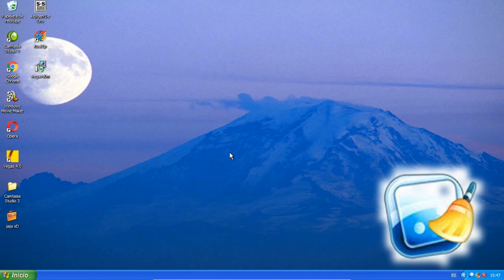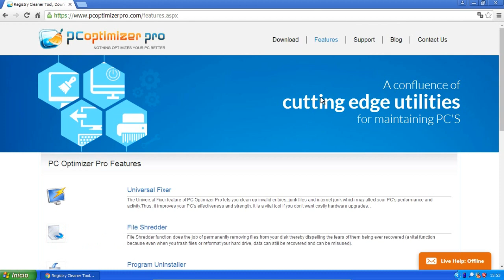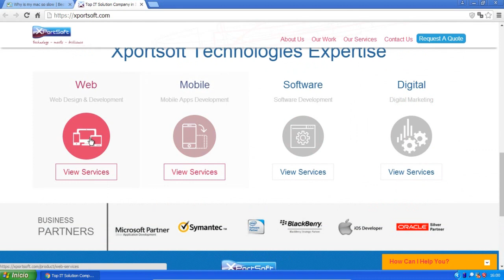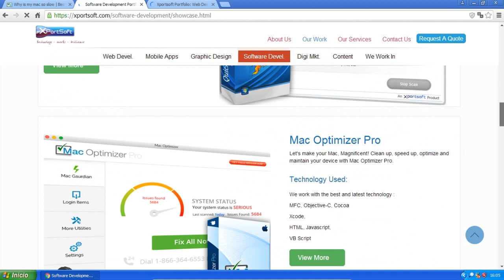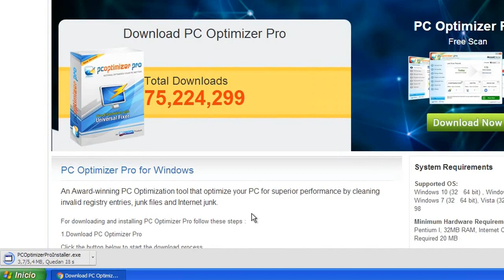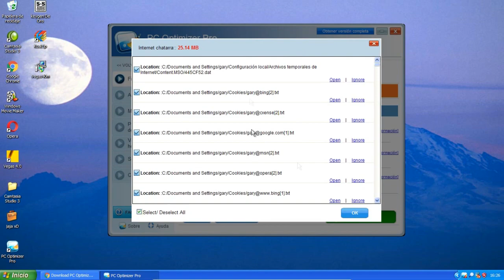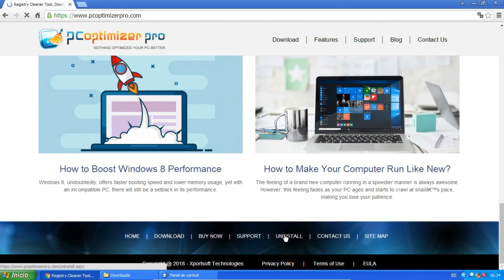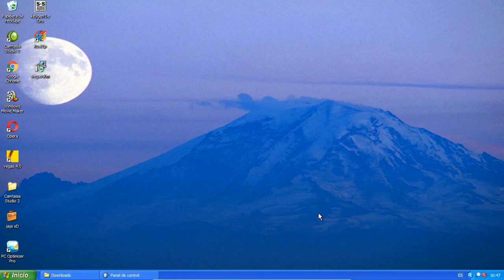¿Se Actualizó PC Optimizer Pro? | Descubriendo quién está detrás de este programa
Anotación diciembre 2021: Este video es viejo, por lo cual la manera de explicar, como de presentar y desarrollar el tema, se quedan muy desfasadas. Agradecería mucho si revisan mis trabajos más recientes!
¿Que tal?
Recientemente me enteré en mi servidor de discord que la pagina de PC Optimizer pro se ha actualizado; por lo que me he llevado a la tarea de investigarla y de paso, hacer de nuevo un repaso al programa de PC Optimizer Pro... cosa que ya había hecho en un video pasado...

En fin, espero que les guste :3

¿Se Actualizó PC Optimizer Pro? | Descubriendo quién está detrás de este programa | Intentando Comprar PC Optimizer Pro